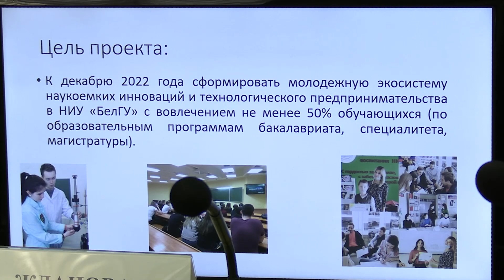Совет молодых учёных и специалистов создадут в НИУ «БелГУ»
Развитие молодёжной науки, импортозамещающие стартапы и проекты обсудили на собрании советников ректора из числа обучающихся НИУ «БелГУ»